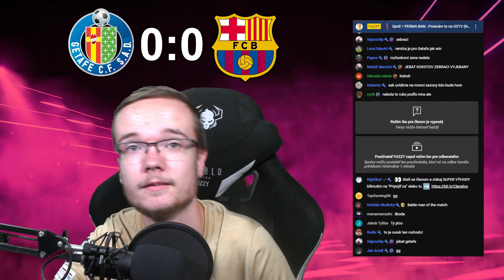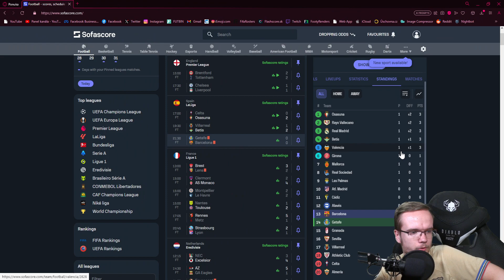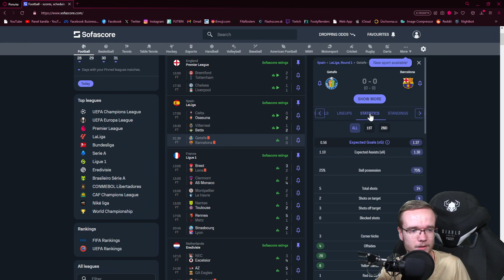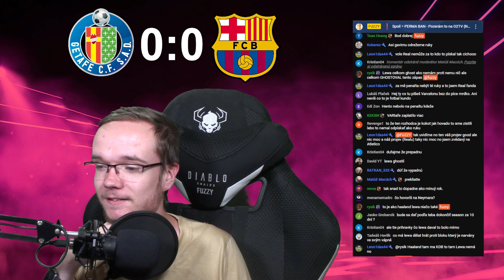MALA TO BYŤ PENALTA?! 😡 GETAFE 0:0 BARCA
▬▬▬▬▬▬▬▬▬▬▬INFO▬▬▬▬▬▬▬▬▬▬▬▬▬▬▬
▶️ Hry na PS5 natáčam pomocou: Elgato 4k60
▶️ Editujem v programe: Sony Vegas Pro 20